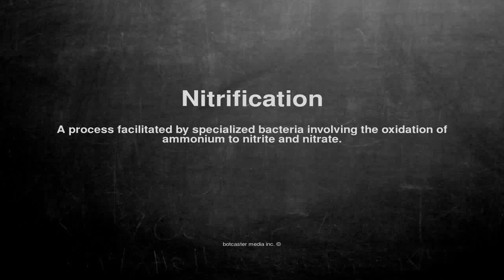Medical vocabulary: What does Nitrification mean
What does Nitrification mean in English?